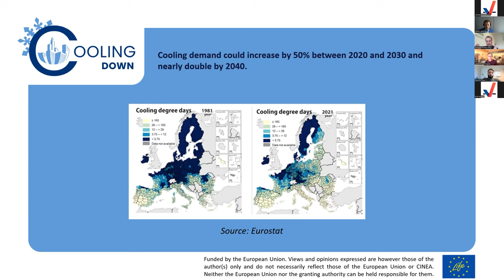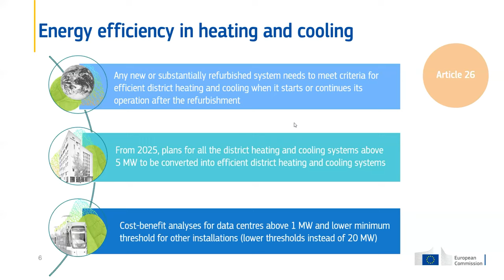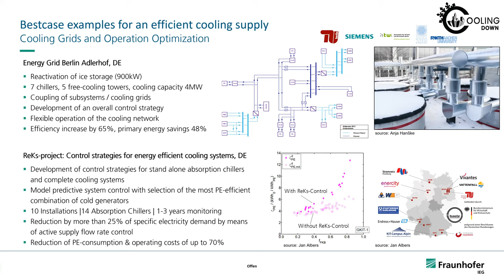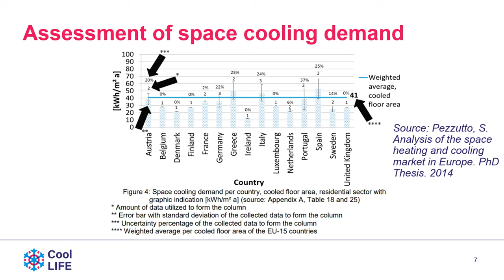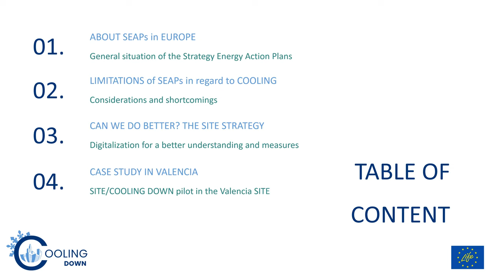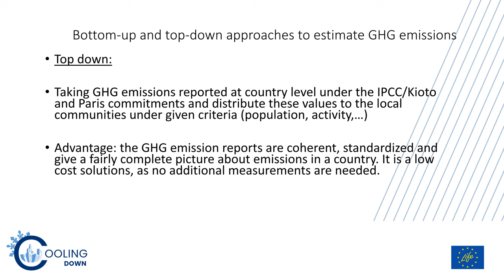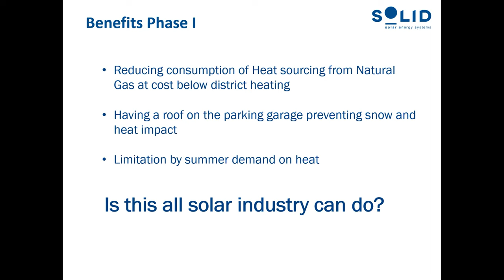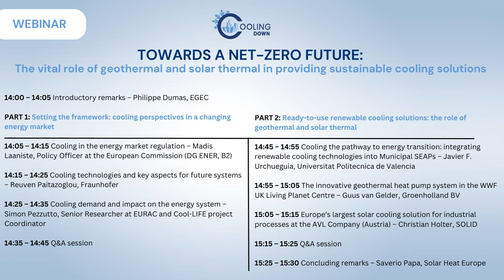Cooling Down 1st Webinar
As the planet heats up sustainable solutions for cooling become essential for households, cities, businesses and industry. Geothermal and solar thermal are renewable, efficient, and cost-effective solutions. Integrating them into our individual and common living spaces, workplaces and manufacturing processes is a critical part of climate mitigation and adaptation. They are also key to avoiding additional stress on electricity systems and resource consumption.

During the first COOLING DOWN webinar "Towards a Net-Zero Future: the vital role of geothermal and solar thermal in providing sustainable cooling solutions" experts from the project's Consortium and beyond, explored innovative renewable cooling solutions in a changing energy market.
The focus was placed on  the benefits and challenges of geothermal and solar thermal cooling.

This event was supported by the COOLING DOWN EU project, funded under the LIFE Programme.

The COOLING DOWN project has received funding from the European Union under grant agreement 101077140 — LIFE21-CET-COOLING-COOLING DOWN. Views and opinions expressed are however those of the author(s) only and do not necessarily reflect those of the European Union or CINEA. Neither the European Union nor the granting authority can be held responsible for them.